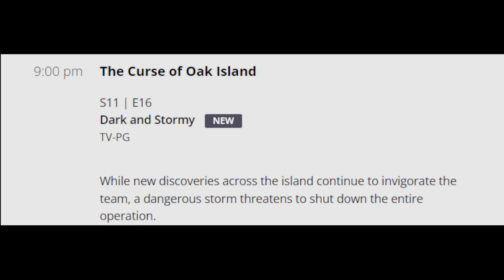The Curse Of Oak Island On Target Ssn 11 Episode 15 NO CAP RECAP